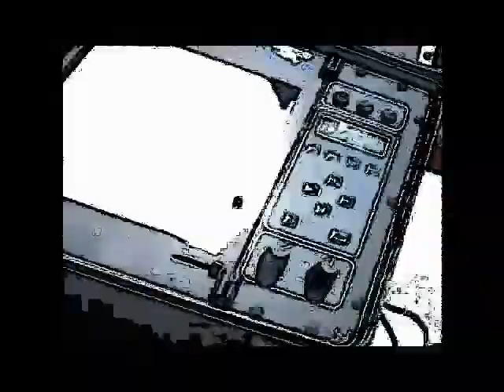Animated Hydrographic Surveying Cartoon Video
This is an animated presentation of one of our crew performing hydrographic surveying here in Florida. The video was created by single frame animation of actual video, the individual frames were drawn and the inked/colored by computer and then reassembled into the film you are watching.
SurvTech Solutions is a full service surveying and mapping firm headquartered in Tampa, Florida and are licensed in NC, SC, GA, AL, Florida, and Mississippi. for all your surveying needs!